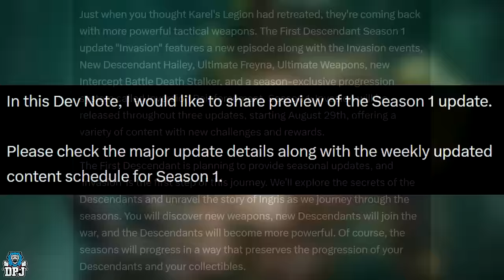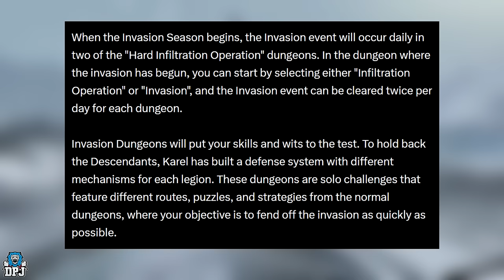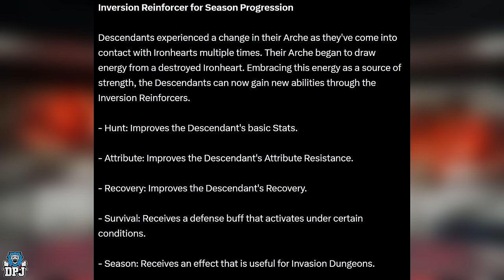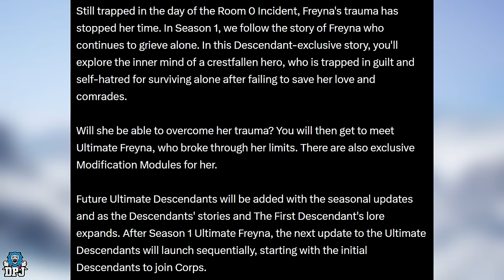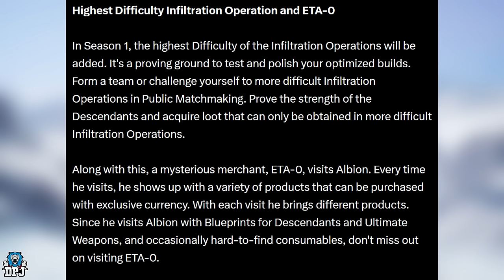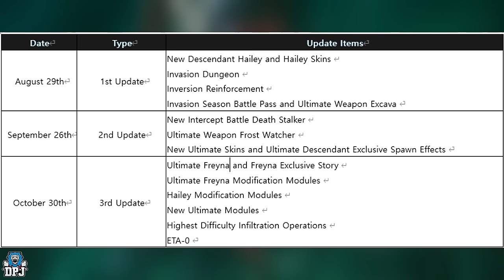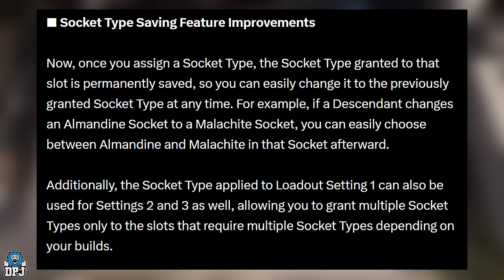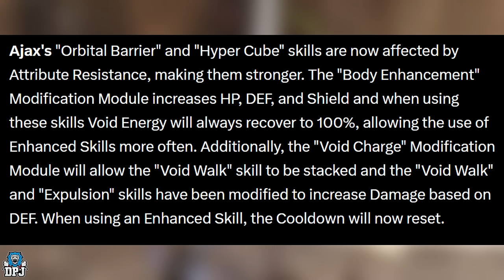New UPDATE Changes EVERYTHING // Major Descendant Build Buffs & NEW VENDORS - The First Descendant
In this First Descendant video I bring you all NEW details on the Season One Invasion Update which is MASSIVE! We see changes to many descendant, new details on Hailey & Ultimate Freyna, New Infiltration changes, New Build Options, New Trading Vendor & Much More!

00:00 Intro & Video Overview
00:15 Ultimate Descendant Giveaway
01:36 Season One Invasion Update Briefing
02:41 Karel's New Weapon // New Season Additions & Details
03:52 Hailey // All Skills Showcase & New Details
05:57 Inversion Reinforcement // New Progression & Skill Rewards System
07:30 Ultimate Freyna & Freyna Story Arc Details
08:32 New Ultimate Weapons
09:11 New Collosus Void Intercept Boss Battle Details
09:50 Trading Vendor & Changes To Infiltration Operations
10:49 Timegated Season One Content
12:06 Gaemplay Imrpovements // Changes To Void Shards & Reactors
13:23 Infiltration Operation Improvements // Hard Mode Matchmaking
14:15 Descendant Build Changes // Module Socket Type Imrpovements
15:13 Descendant Changes
15:18 Jayber Buffs & Changes
15:42 Balir Buffs & Changes
16:36 Ajax Buff & Changes
17:16 UX Imroovements & Changes